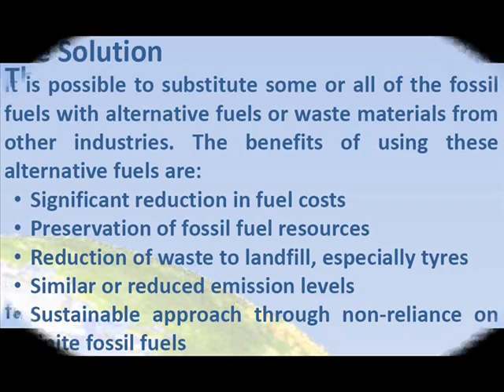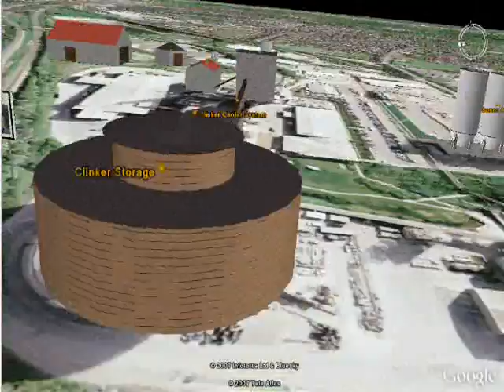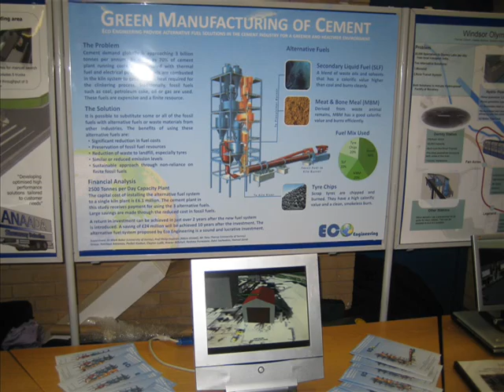University of Surrey MDDP 2007 - Cement Group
Green Manufacturing of Cement Multi-disciplinary Deisgn Project Year 2007